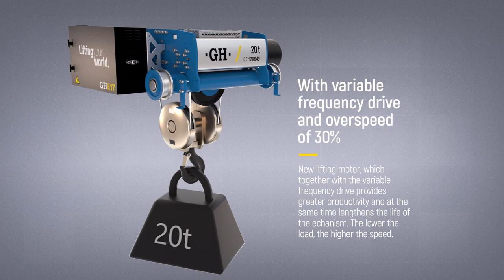The GHE17 hoist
Designed and manufactured based on the concept of modularity used in our new generation hoists, the GHE17 incorporates all the characteristics that have made this family of hoists synonymous with robustness, performance and reliability.